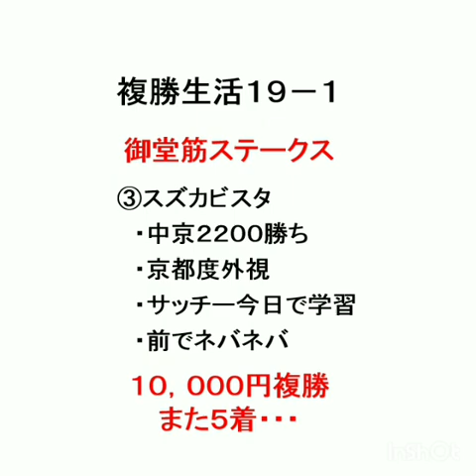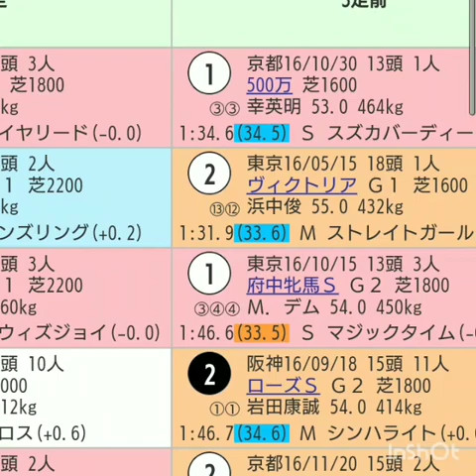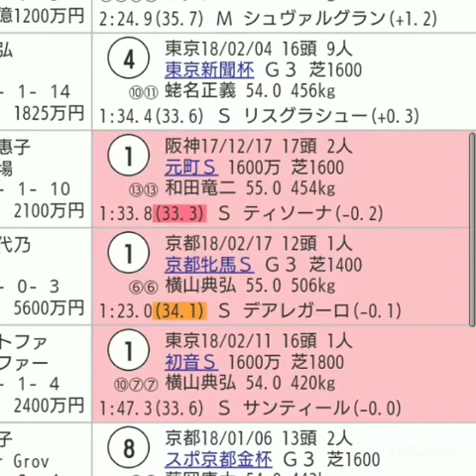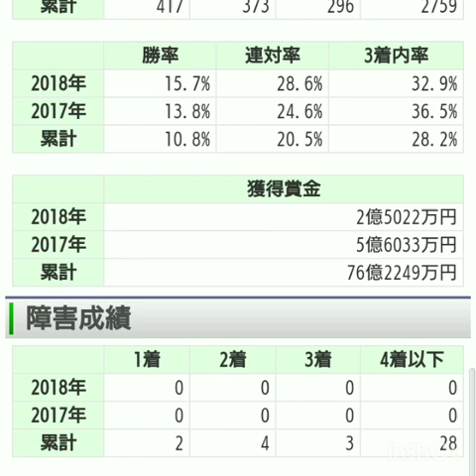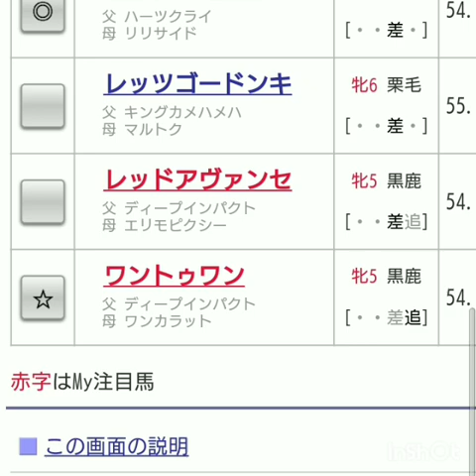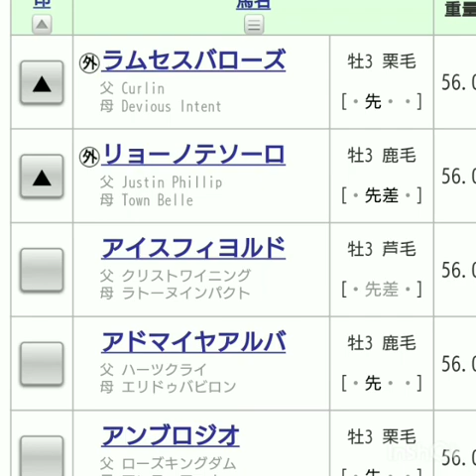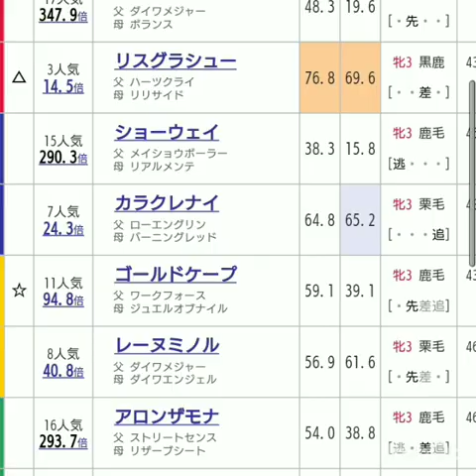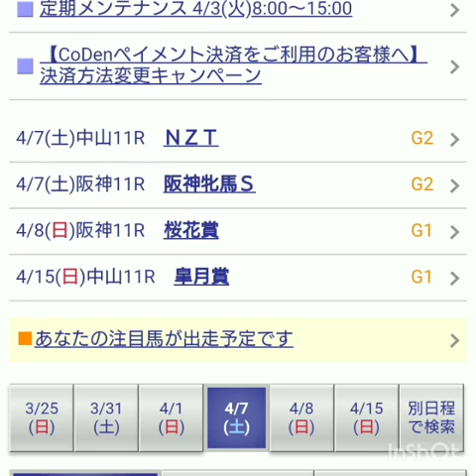『もしたら』事前調査（阪神牝馬ステークス・ニュージーランドトロフィー・桜花賞）2018-90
長々とすいません